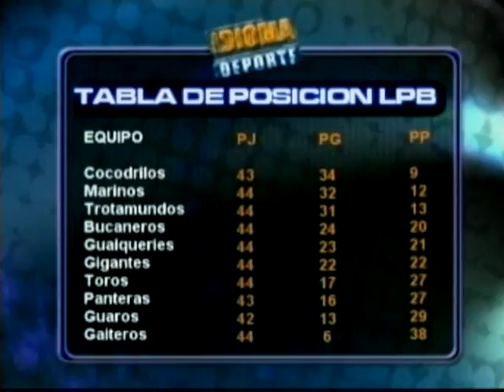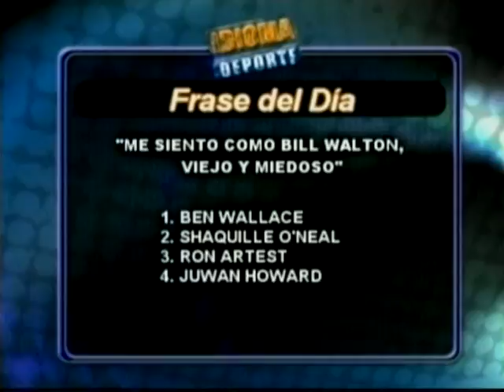IDIOMA DEPORTE - 01-02-12 NEGRO 02